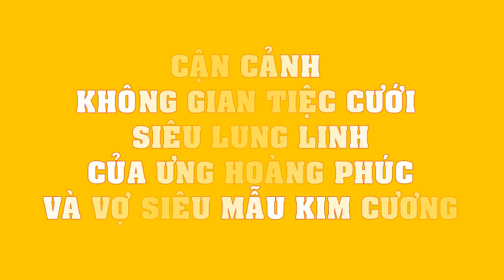Nam Em, Quế Vân và dàn sao Việt NÔ NỨC tham dự đám cưới Ưng Hoàng Phúc và siêu mẫu Kim Cương!